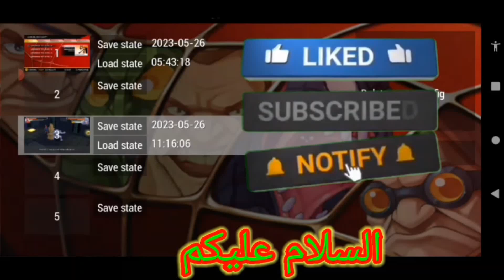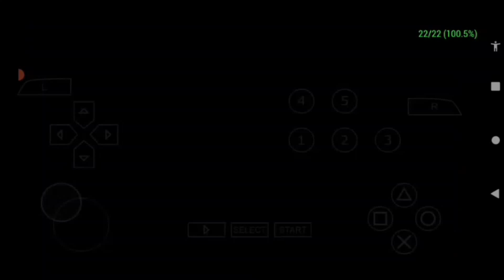Spider-Man: Friend or Foe Android gameplay part 8 in Hindi Urdu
Asslam-o-Alaikum my friends hope you guys are fine and i'm also fine thanks to Allah and this is the video of Spider-Man game and i'm showing you Spider-Man friend or for game and today you'll see it's part 8 and today we will complete Egypt level 1 to level 4 with Rhino btw hope you guys enjoyed the video so please make sure to like and share this video

VIDEO GAME DETAILS AND MUSIC credits:
Spider-Man: Friend or Foe (USA) PSP ISO
BASIC INFORMATION
Developed by: Next Level Games (Xbox 360, Wii, PS2)
A2M (Nintendo DS, PSP)
Beenox (Microsoft Windows)
Released by: Activision
Release Date: October 2nd, 2007
Available on:

Xbox 360
Wii
PlayStation 2
PlayStation Portable
Nintendo DS
Microsoft Windows
Mode(s):

Single-player, multiplayer
ESRB Rating:

E10+ (Everyone 10+
Predecessor:

None
Sequel:

TBA

►⎸ ABOUT COPYRIGHT ⎸◄
~ Credits